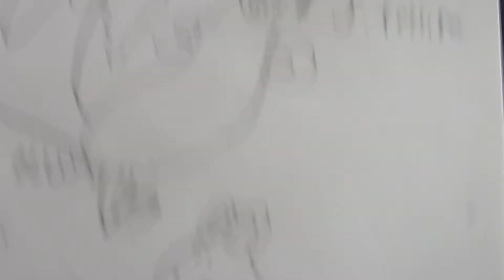Johnny F the Flatulent machine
Man from Jersey is indeed America's most secret and dangerous weapon as he is filled with so much Methane it could wipe out the entire world. Just small ones have been known to be deadly as people in Jersey complain about the green smog getting thicker and thicker over this once beautiful state.